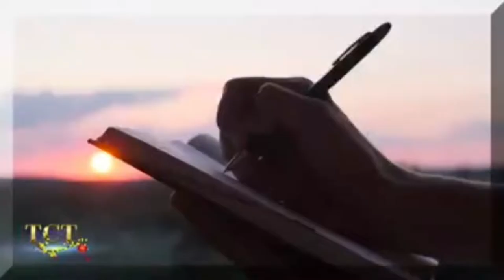Chúng ta biết rằng âm thanh,chữ viết danh hiệu của A Di Đà Phật là thật tướng,danh hiệu phóng quang